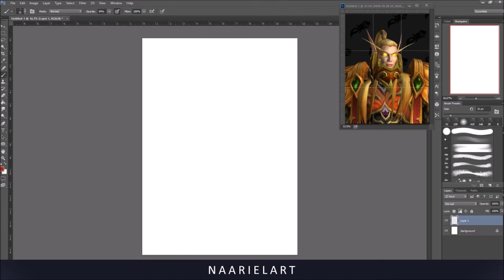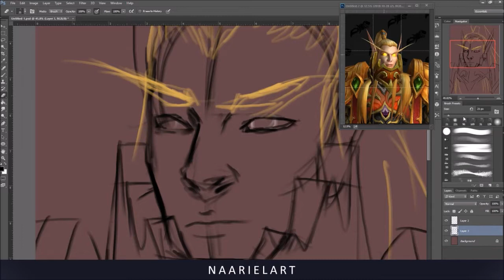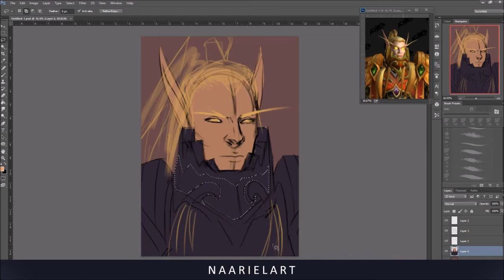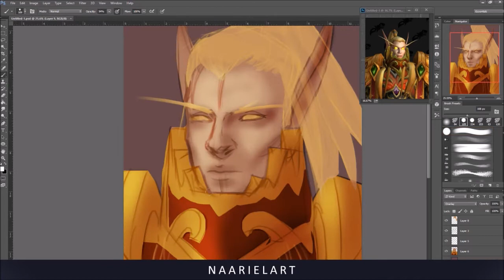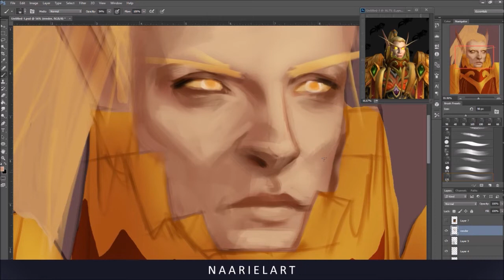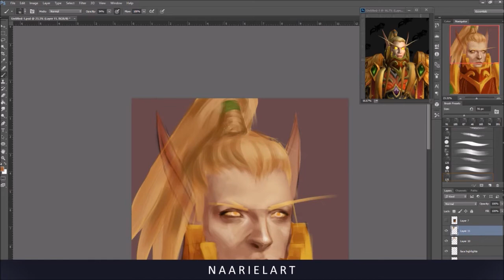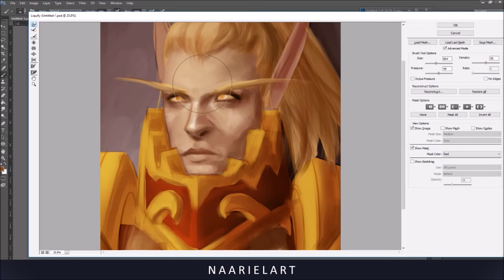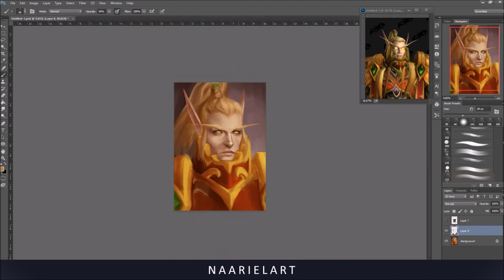World of Warcraft Painting Timelapse: Blood Elf Paladin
Leonarth Cloudbreaker, commissioned by Ariannasarus